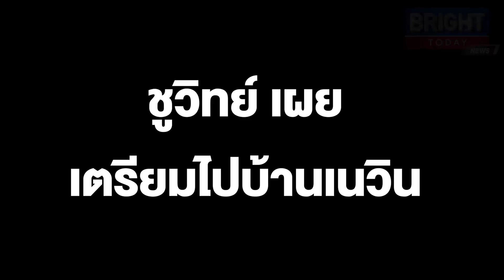ชูวิทย์ ลั่น!! ทำไมพวกสุนัขรับใช้ ถึงต้องแว้งกลับมากัดตนเอง ให้เนวินเตะได้ ทำไมให้ผมเตะไม่ได้